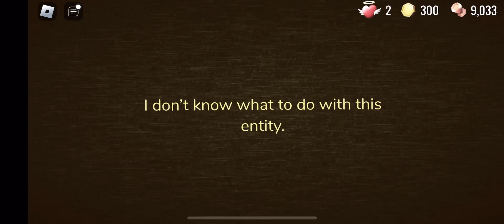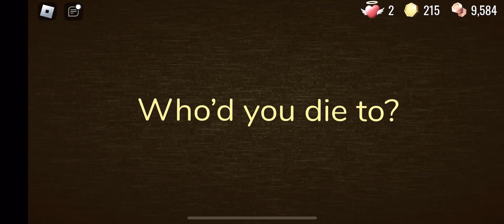If Guiding Light was replaced with Curious Light in Doors(pt1)